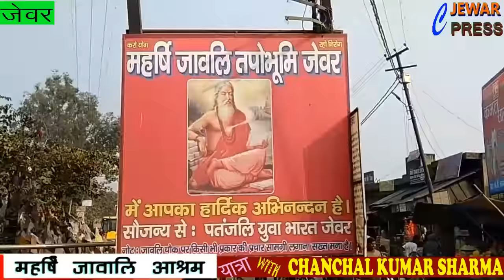Jewar press-महर्षि जाबाली आश्रम यात्रा- जेवर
महर्षि जाबाली आश्रम यात्रा- जेवर के इस आश्रम की अद्भुत शांत छटा आज भी श्रधालुओं को अपनी ओर आकर्षित करती है,लोग आज भी तनाव और कोलाहल से दूर यहाँ आते हैं तथा.झाड़ी वाले स्थान, प्राचीन गुफा, परिक्रमा मार्ग आदि दिव्य स्थानों के दर्शन कर स्वयं को धर्म लाभ से सराबोर करते हैं तो आइए यात्रा करते हैं उसी दिव्य और अद्भुत आश्रम की.